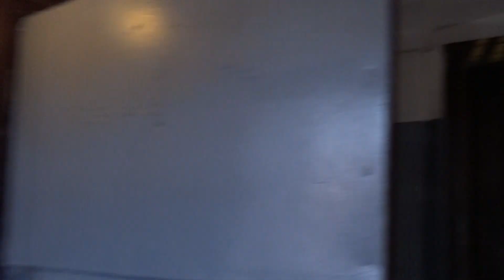Украина. Львов с высоты полета. Прекрасный город